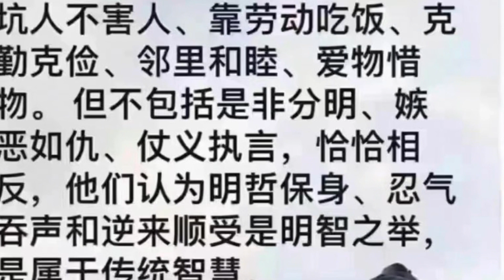从澳洲大选工党上台来看，美国中期选举有极大的可能变天